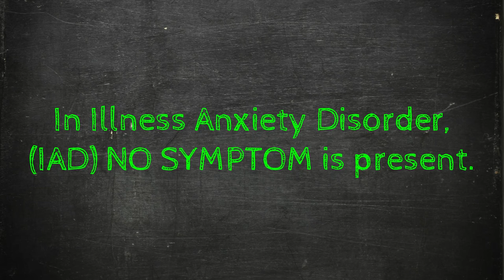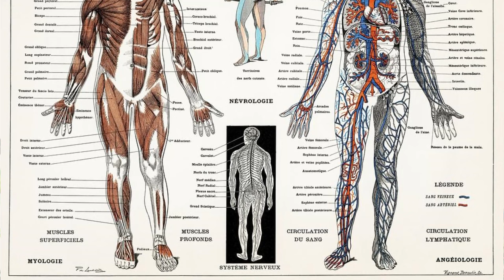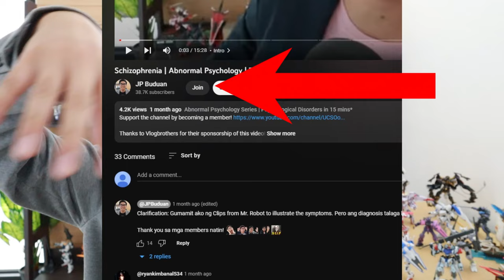Kapag sumobra ang HEALTH ANXIETY | Description, Cause & Treatment | Ab Psych | Tagalog